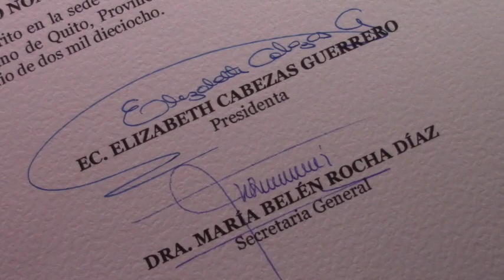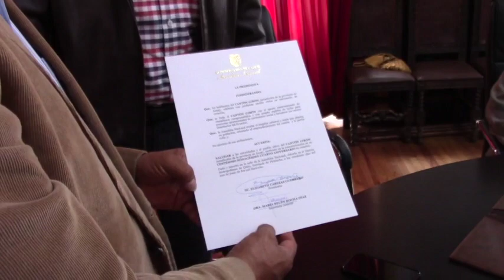Asambleísta Esteban Albornoz vistió Girón y entregó acuerdo de la Asamblea Nacional.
El jueves 19 de julio visitó Girón el asambleísta de la provincia del Azuay por el movimiento Alianza País, Esteban Albornoz, el motivo fue entregar un reconocimiento expedido en la Asamblea Nacional para el cantón Girón por los 194 años de cantonización conmemorados el 25 de junio. En una reunión desarrollada en el salón municipal, al que asistieron autoridades y varios empleados municipales se recibió al asambleísta.